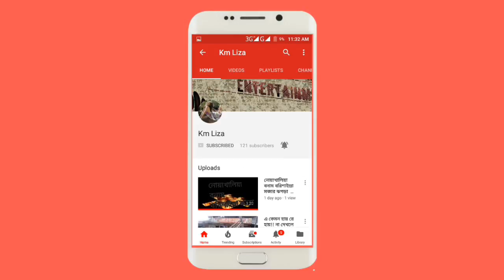5 magics clip 2018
Because next update are watching for you.